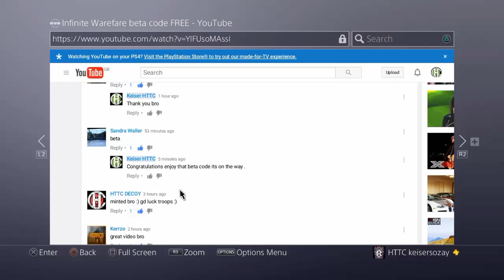Infinite Warfare Beta Code First Winner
Congratulations Sandra Waller on completing the steps and winning that beta code enjoy.